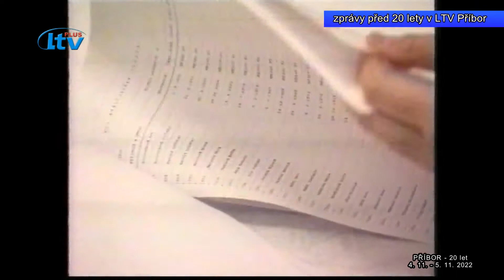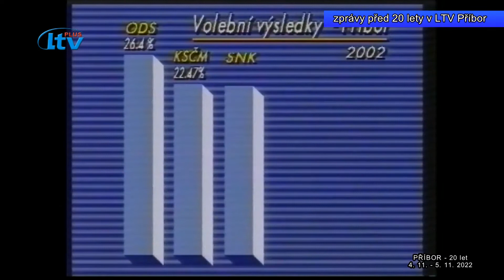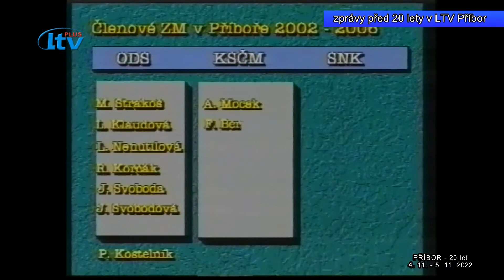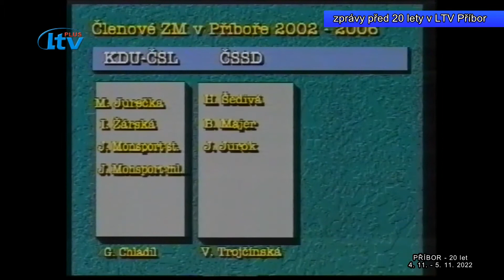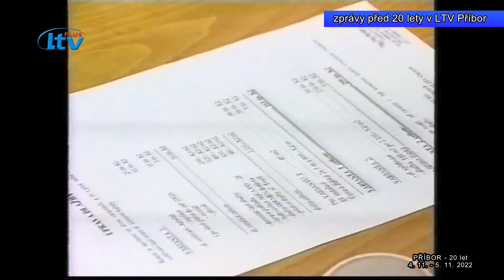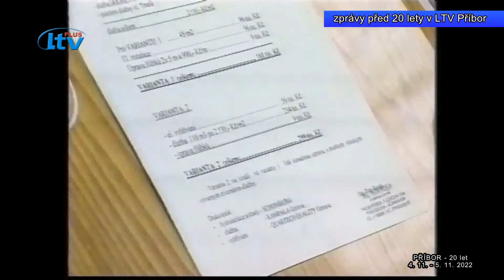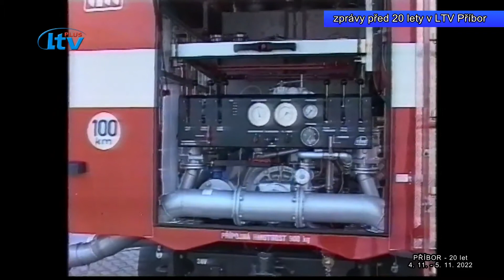Příbor 20LET (44/2022)